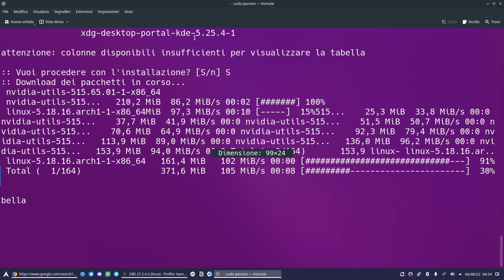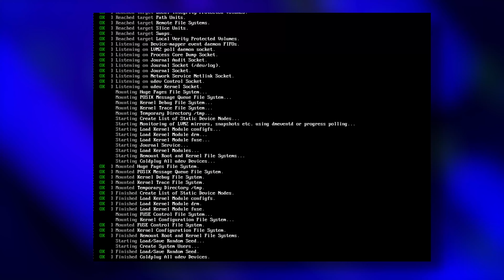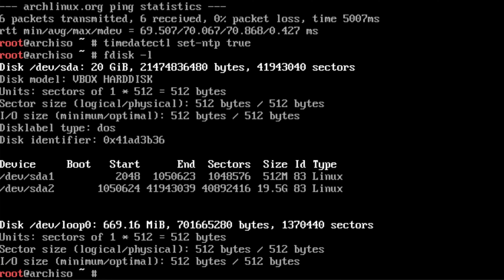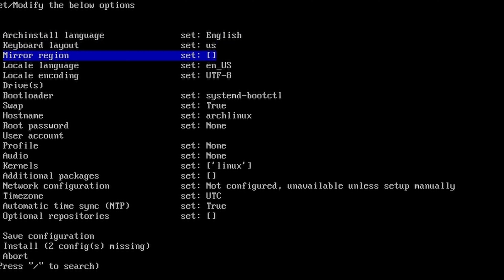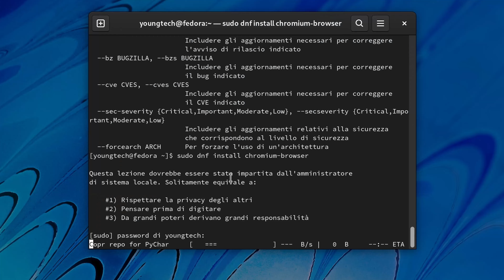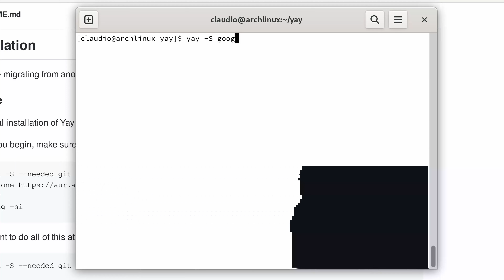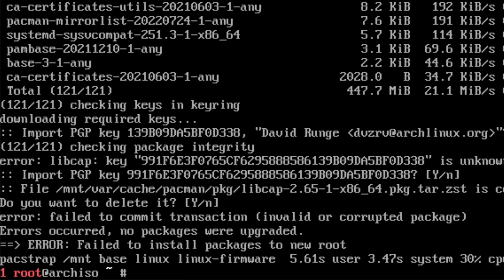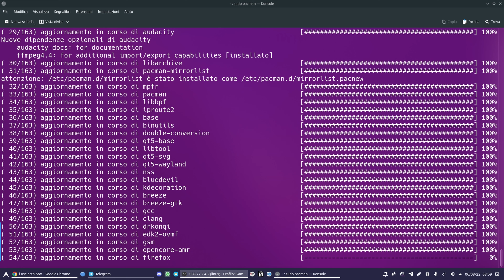"Uso Arch, btw."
0:00 - Intro cringe
0:24 - Cos'è Arch?
1:58 - Installazione
4:15 - archinstall
4:55 - Arch wiki
5:15 - pacman
6:06 - AUR
6:51 - Problemi